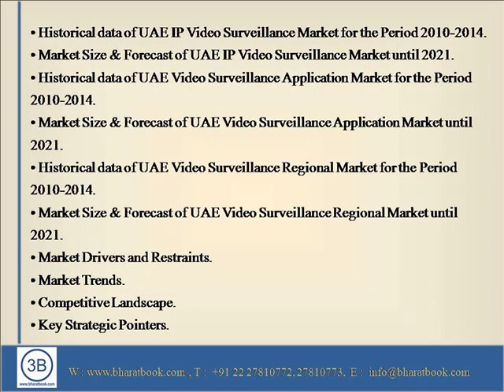Get 15% Discount on UAE Video Surveillance Market (2015-2021)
Bharat Book Bureau provides the Discounted report, on “UAE Video Surveillance Market (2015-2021)” valid upto 30th April 2015 . Video surveillance market by regions such as northern UAE and southern UAE. The report also gives the insights on competitive landscape, price trends, company profiles, market drivers and restraints.